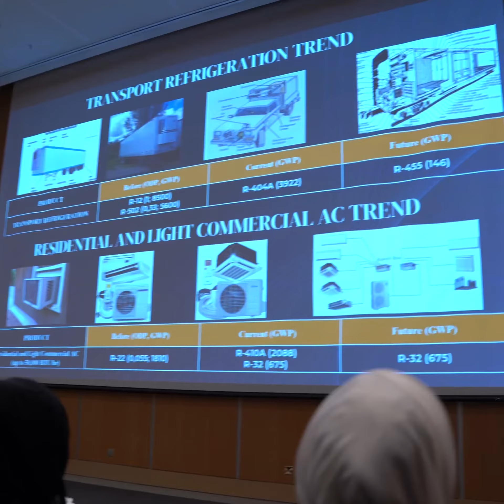محاضرة توعوية حول تعديل كيغالي لبروتوكول مونتريال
نظمت الشركة محاضرة توعوية بالتعاون مع الهيئة العامة للبيئة حول تعديل كيغالي لبروتوكول مونتريال لتقليل استهلاك وإنتاج مركبات الكربون، وذلك بحضور الرئيس التنفيذي ونواب الرئيس.